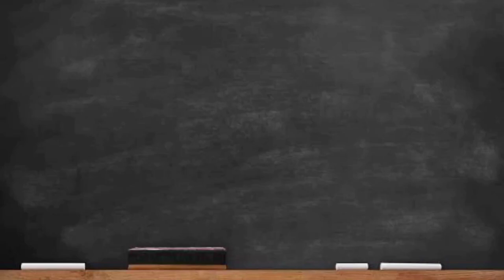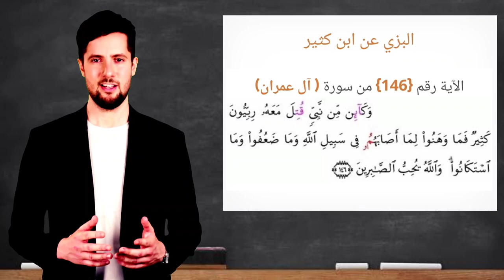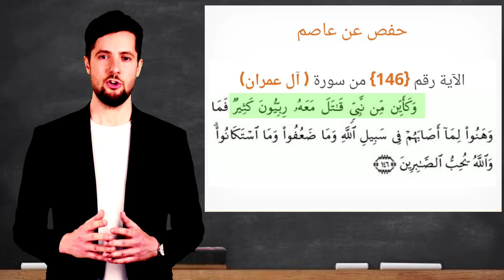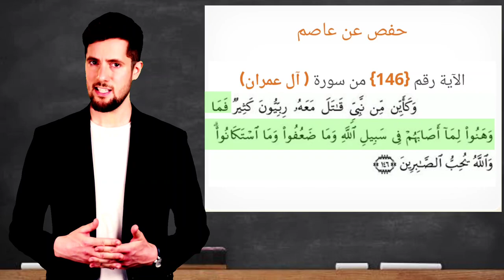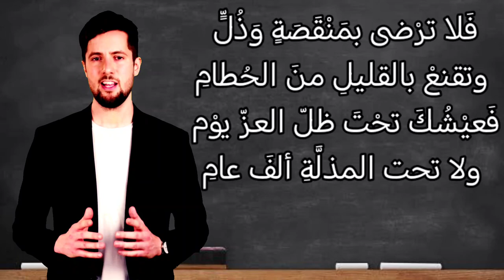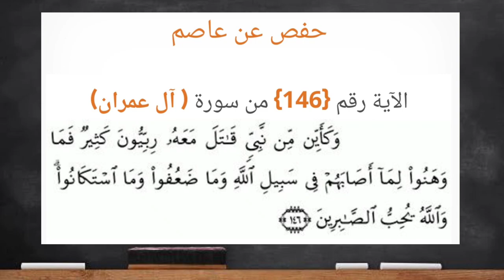تفسير سورة آل عمران ١٤٦: وكأين من نبي قاتل معه ربيون كثير فما وهنوا لما أصابهم في سبيل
وَكَأَيِّن مِّن نَّبِىٍّۢ قَٰتَلَ مَعَهُۥ رِبِّيُّونَ كَثِيرٌ فَمَا وَهَنُواْ لِمَآ أَصَابَهُمْ فِى سَبِيلِ ٱللَّهِ وَمَا ضَعُفُواْ وَمَا ٱسْتَكَانُواْ ۗ وَٱللَّهُ يُحِبُّ ٱلصَّٰبِرِينَ

التفسير الميسر : كثير من الأنبياء السابقين قاتل معهم جموع كثيرة من أصحابهم، فما ضعفوا لِمَا نزل بهم من جروح أو قتل؛ لأن ذلك في سبيل ربهم، وما عَجَزوا، ولا خضعوا لعدوهم، إنما صبروا على ما أصابهم. والله يحب الصابرين.